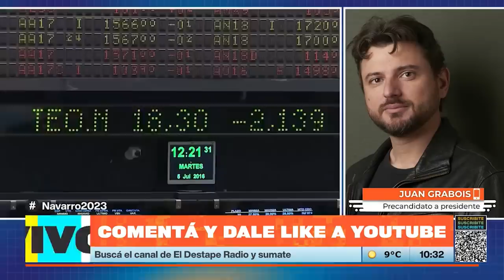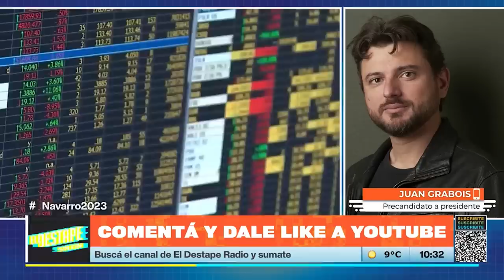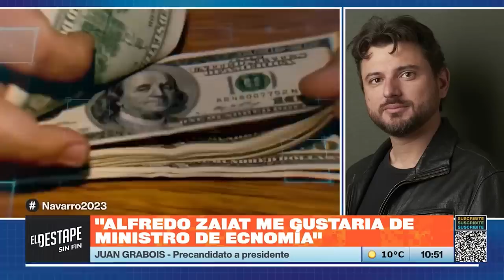Juan Grabois: "El que gana, gana y el que pierde acompaña"